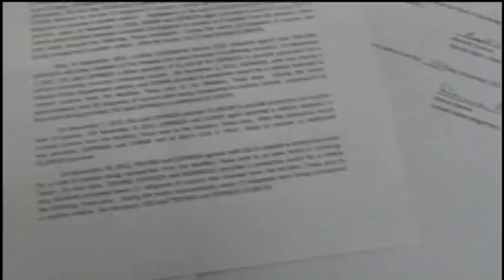Former Sheriff Lupe Trevino Gets Five Years in Federal Prison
Former Hidalgo County Sheriff Lupe Treviño will spend the next five years in federal prison.